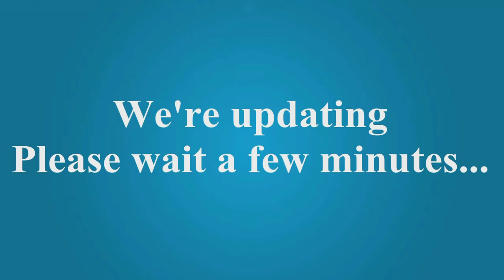ESPN First Take Watch FULL First Take Today Live Stream On New Channel 5 11 2016